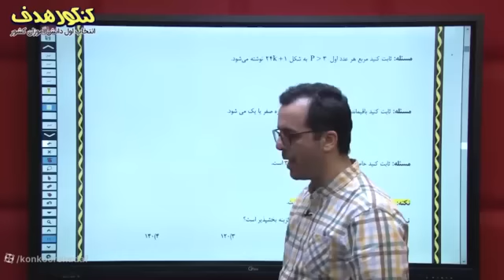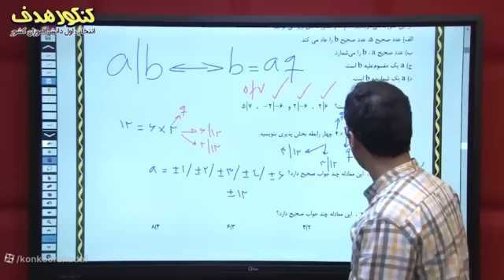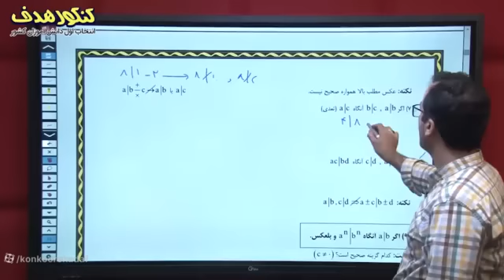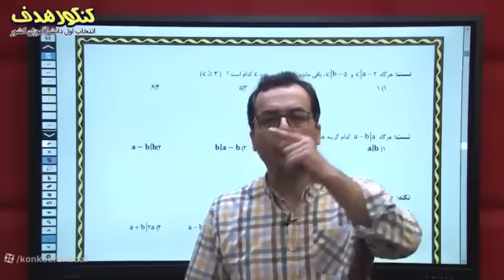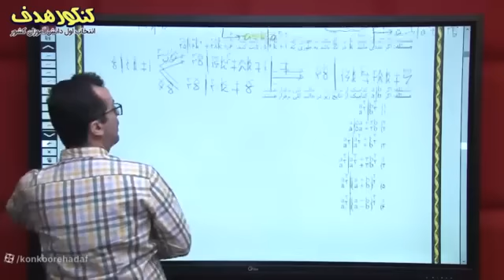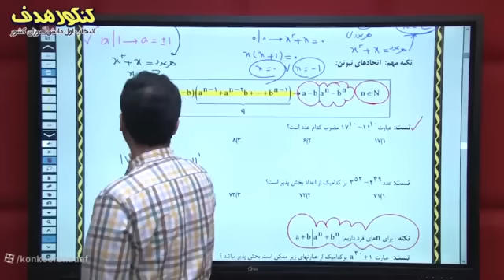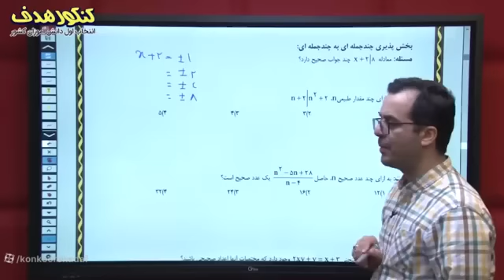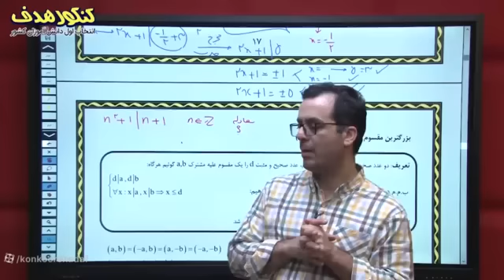The second session of discrete mathematics by Professor Khatibi November 4